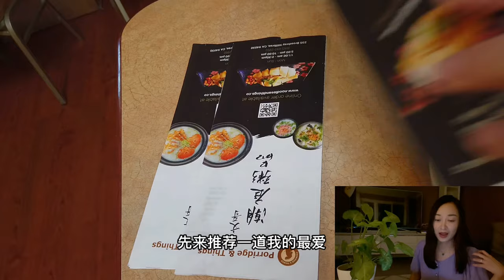湾区探店 | 终于找到你！湾区第一 小炒皇 | 潮州菜 | 招牌虾蟹粥 | 煎蚝仔 | 粤菜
00:34 小炒皇
01:33 招牌虾蟹粥
02:23 煎蚝仔